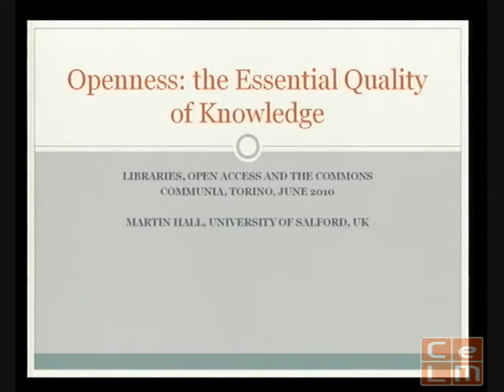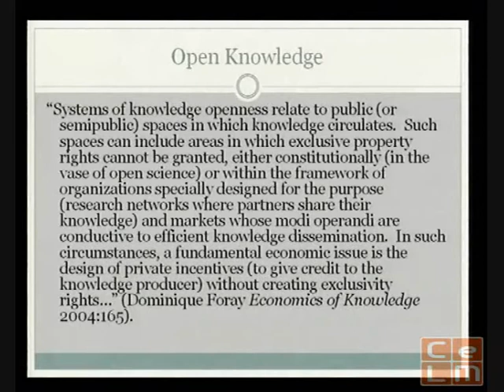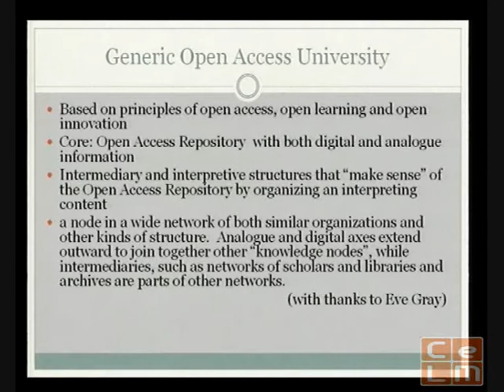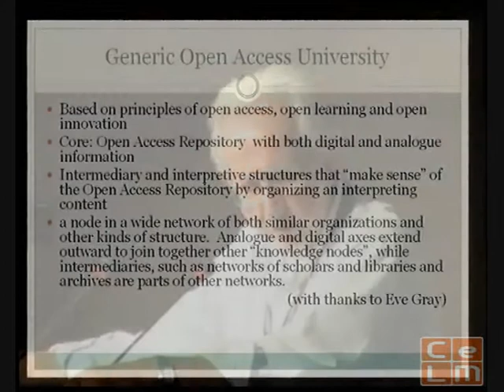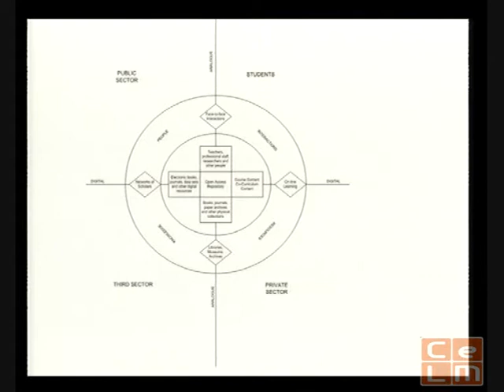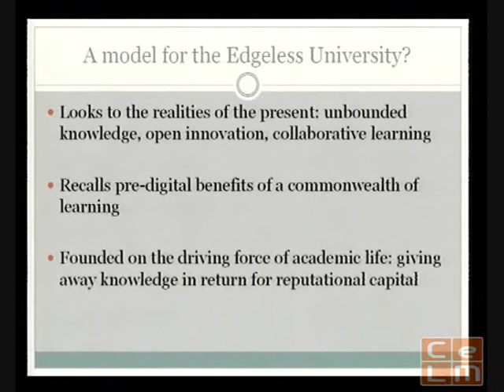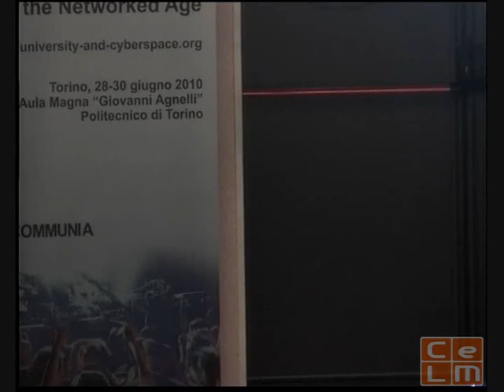Openness: the Essential Quality of Knowledge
Martin Hall, Salford University, UK